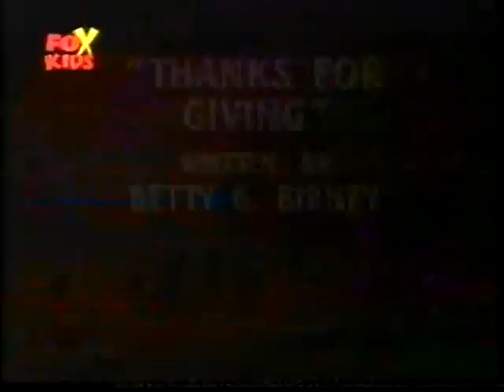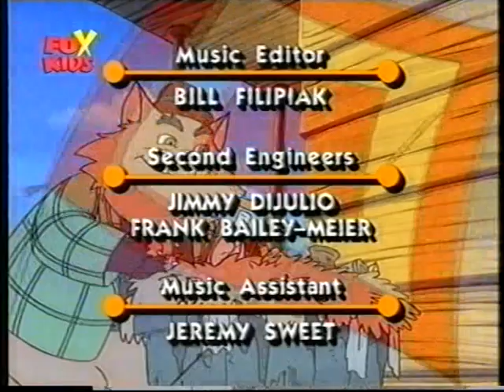Приключения полевого мышонка - 26 серия «Всем спасибо» / «Снова дома» Fox Kids Jetix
26 Приключения полевого мышонка / Little mouse on the prairie «Всем спасибо» (Thanks For Giving) / «Снова дома» (Home Again)

26a. Наступает время жатвы. Для сбора урожая семьи Ди собираются все соседи. После хорошо проделанной работы, миссис Ди приглашает всех на праздничный обед, который состоится в эту субботу. По плану на следующий день надо было собрать урожай соседей, но ночью ударяют морозы и весь их урожай погибает. Раздав голодающим часть своей провизии, в том числе и Би Си с Колом, семья решает не отменять обеда. Перед самым праздником, в благодарность за спасение от голодной смерти, все соседи (даже Би Си и Кол) преподносят к столу различные вкусности, приготовленные из того, чем поделилась семья Ди. В конце серии все говорят друг другу слова благодарности и принимаются за еду.

26b. Осгуд прожил в деревне ровно год и серьёзно опасается, что его отправят обратно в город. Он начинает подслушивать за окружающими и выясняет много неприятных фактов, в частности, что в его комнате готовят перепланировку, дядя нашёл себе нового помощника, а дедушка купил билеты до города. Осгуд прячется от всех возле своей грядки и вспоминает, как хорошо ему было в деревне. Тем временем Би Си и Кол тоже задумались о переезде в город. Одевшись в городскую одежду и захватив провизию, они садятся в вагон. Но его не прицепляют к основному составу, и им приходится остаться. Позже, когда Осгуда находят друзья, выясняется, что его собирались отправить в город только по делам, а в деревне он останется жить навсегда.